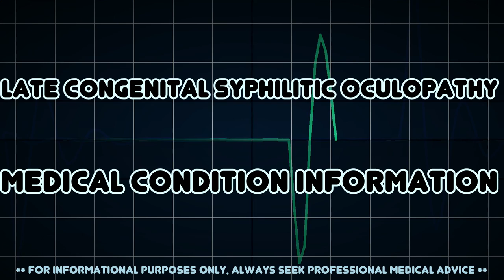Late congenital syphilitic oculopathy (Medical Condition)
Symptoms, risk factors and treatments of Late congenital syphilitic oculopathy (Medical Condition)

Late congenital syphilitic oculopathy is a disease of the eye, a manifestation of late congenital syphilis